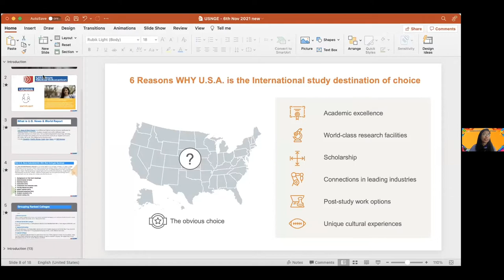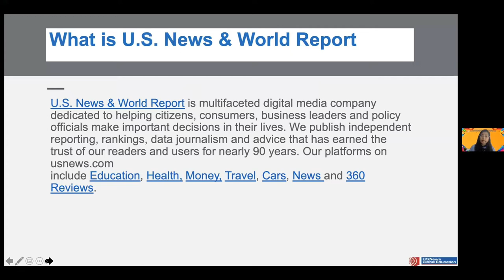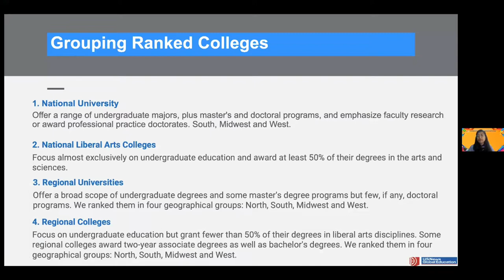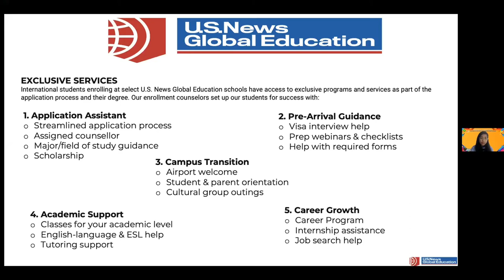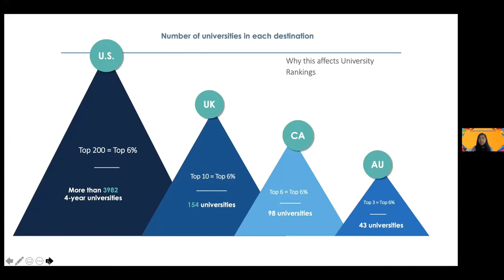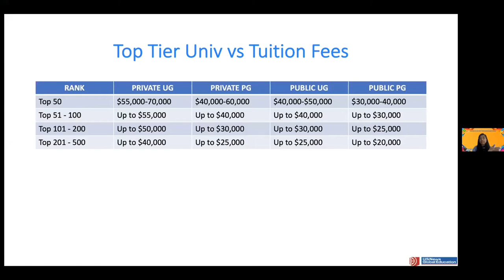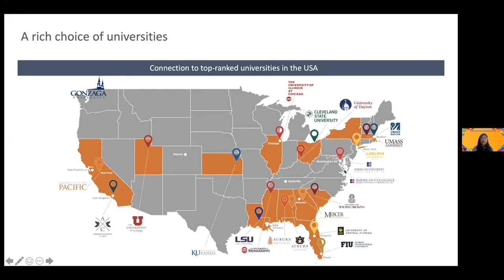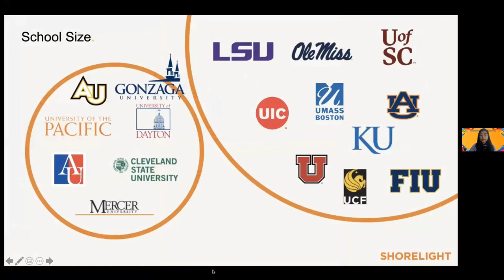Rosalin Mesah ~ 1st Speaker "EVERYONE CAN APPLY (TIPS & TRICKS FOR SCHOLARSHIP HUNTERS)"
INTERNATIONAL ELT WEBINAR SERIES #2
"Everyone can Apply (Tips & Tricks for Scholarship Hunters)"
"STUDY IN THE U.S.A WITH U.S NEWS GLOBAL EDUCATION "
Rosalin Mesah ~ 1st Speaker